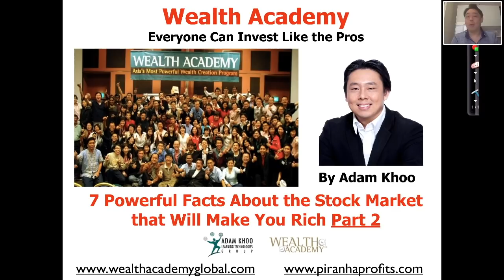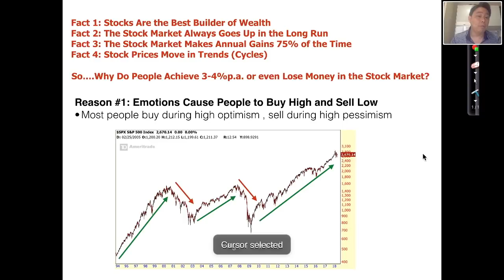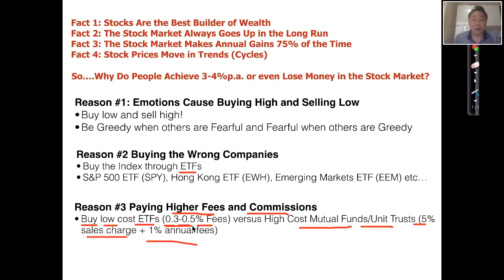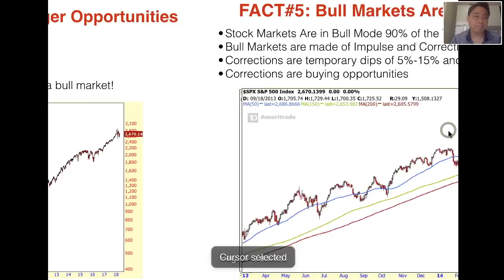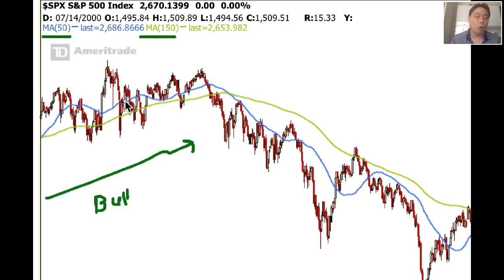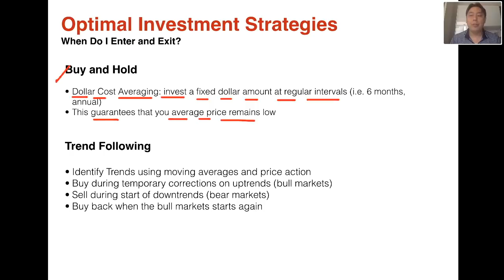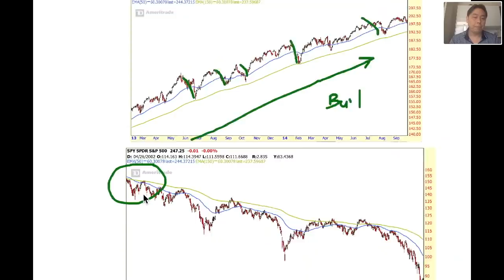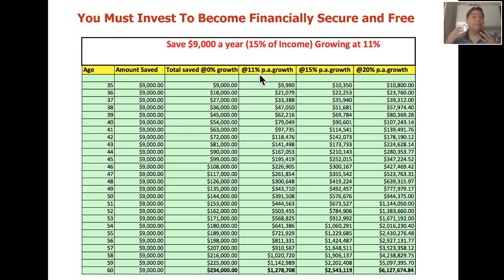7 Facts About The Stock Market that Will Make You Rich Part 2 of 2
Learn the 7 Powerful Facts of investing in the Stock Market that Will Make You Rich